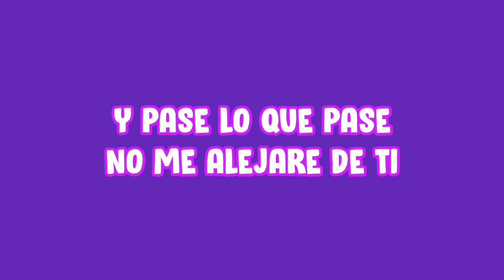Poema de amor besos a la distancia te amo💞